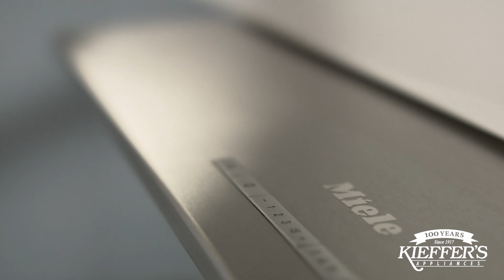Miele DA3690 Ventilation Hood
Available at Kieffer’s Appliances! The Miele DA3690 Ventilation Hood features Con@ctivity 2.0, which allows communication between the cook top and the hood. This ventilation hood also features LED ClearView lighting and convenient operation via remote control all while offering simple elegance.